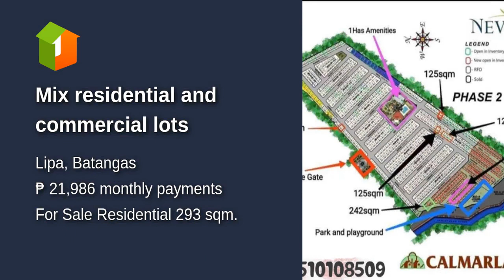Mix residential and commercial lots